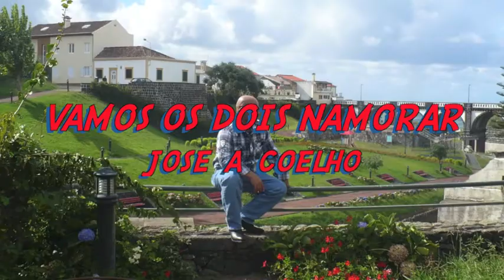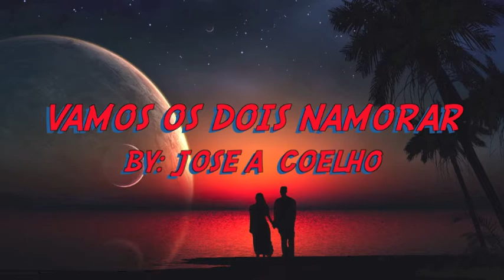VAMOS OS DOIS NAMORAR ( by: JOSE A COELHO )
RABBIT ENTERTAINMENT
              PICTURE
A  JOSE  A  COELHO
VIDEO PRODUCTION
VAMOS OS DOIS NAMORAR
WT,CT
STUDIO  U  S  A  2015

VIDEO PRODUCTION
STUDIO  U  S  A  ,2014